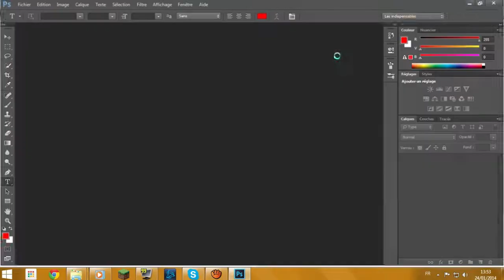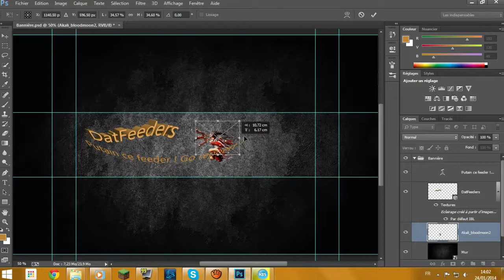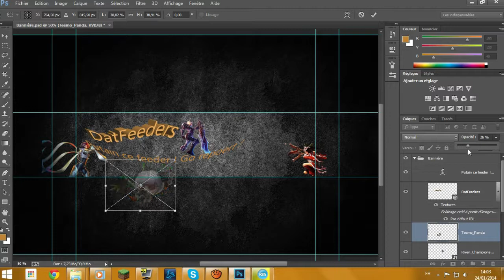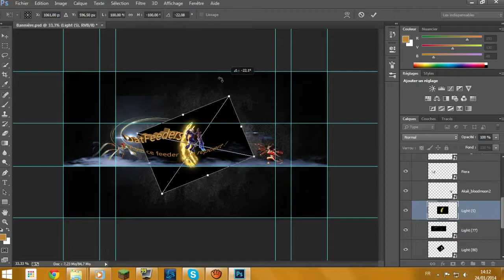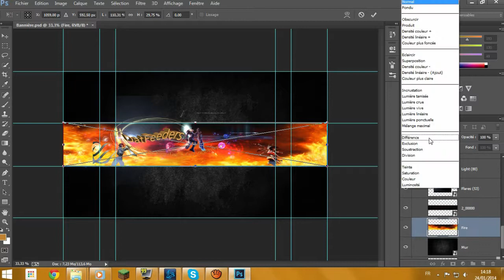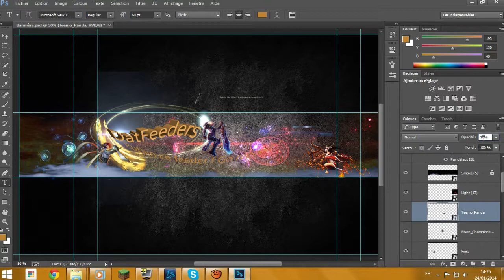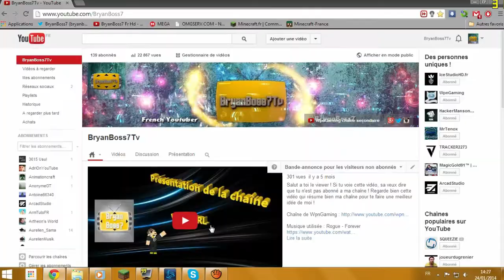Speed Art Datfeeders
Lis la description avant de mètre un commentaire !

Speed art pour la chaîne Datfeeders qui est une chaîne très orienté sur du League Of Leagend.